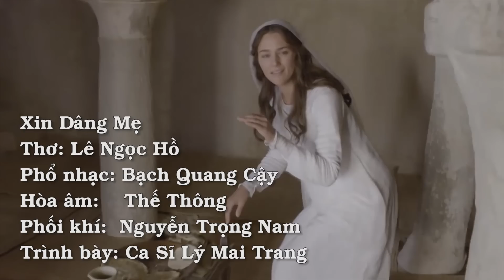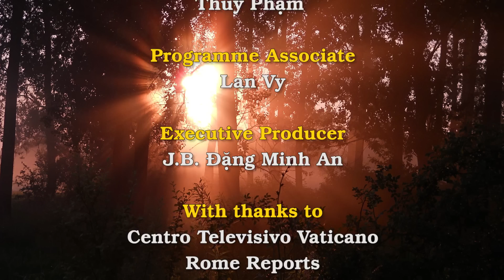Xin Dâng Mẹ - Trình bày: Ca Sĩ Lý Mai Trang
Xin Dâng Mẹ
Thơ: Lê Ngọc Hồ
Phổ nhạc: Bạch Quang Cậy
Hòa âm: Thế Thông
Phối khí: Nguyễn Trọng Nam
Trình bày: Ca Sĩ Lý Mai Trang